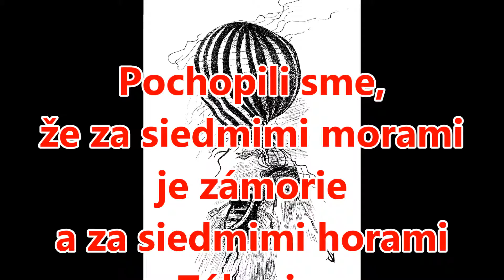Pavol Janík: Hurá, horí! (1991) part 11 (Slovak)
Pavol Janík Virtuóz slovenskej literatúry // Pavol Janik Virtuoso of Slovak Literature // Павол Яник Виртуоз словацкой литературы // Pavol Janik Virtuoz slovačke književnosti  // Pavol Janik deze virtuoos van de Slowaakse literatuur // Pavol Janik  Maestro della letteratura slovacca // Pavol Janjik  Virtuoz slovačke književnosti // Pavol Janik Ce virtuose de la littérature slovaque // Pavol Janík / Pavol Janik: Hurá, horí! / Hurrah, It Burns! (1991) part 11 (Slovak Version), Poem and video by Pavol Janík / Pavol Janik, Pictures by Pavol Čisárik / Pavol Cisarik